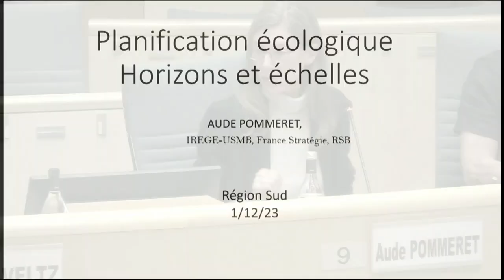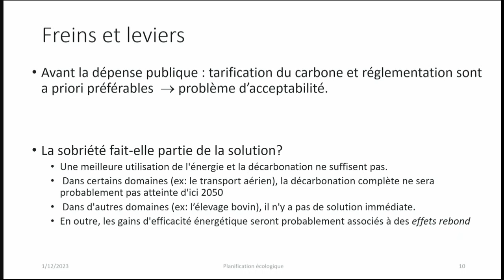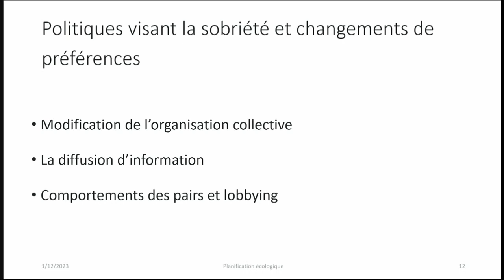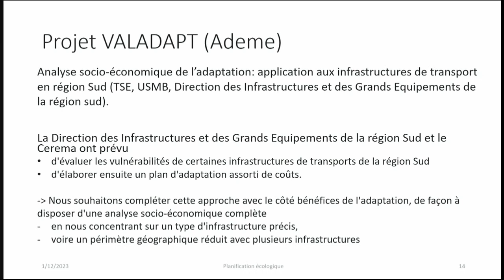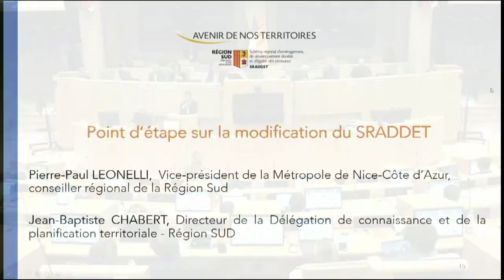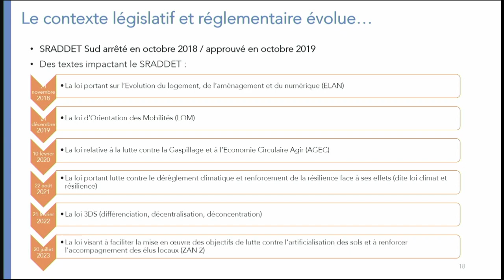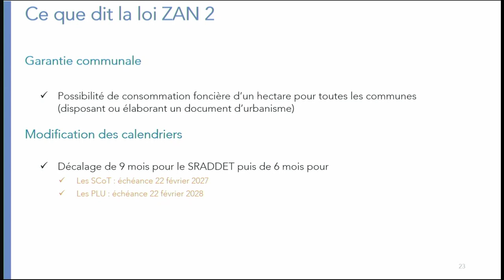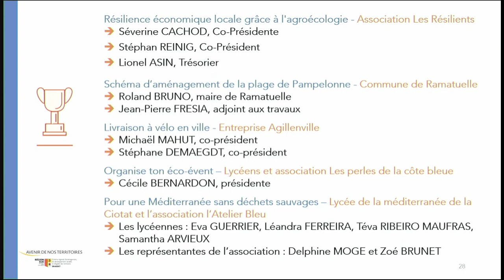Journée régionale Connaissance et Avenir de nos Territoires - La matinée (Planification) - 01/12/23